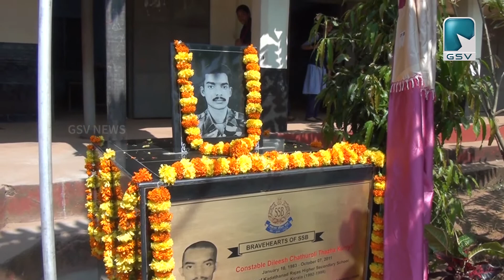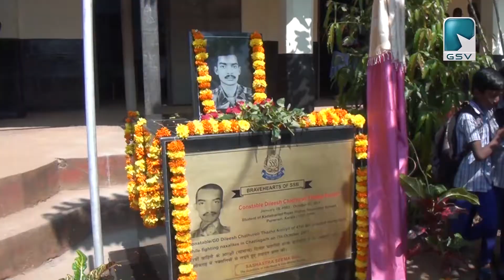ഛത്തീസ് ഗണ്ഡില്‍ മാവോയിസ്റ്റുകളാല്‍ വീരമൃത്യു വരിച്ച സൈനികനായി സ്മാരക സ്തൂപം